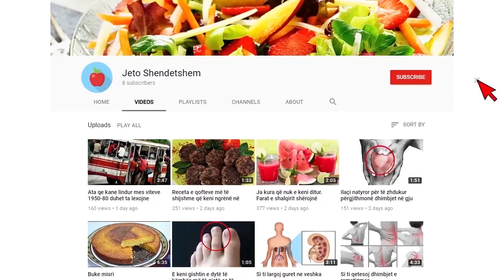Vajza adoleshente kishte nevojë për një dollap të ri. Ajo që bëri nëna e saj ishte një ide e çmendur